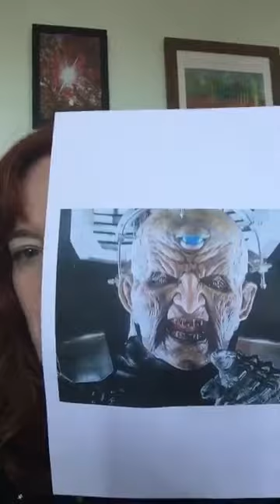Mary Christmas at Davos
Mary Christmas has negotiated Davos to be with her one true love. trump. Will she just get palmed off with Little Donalds...?